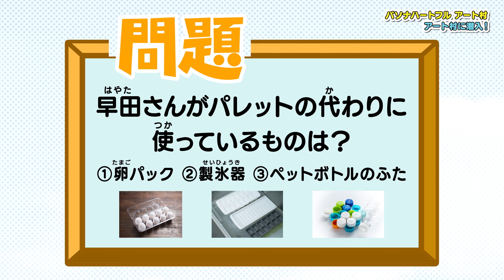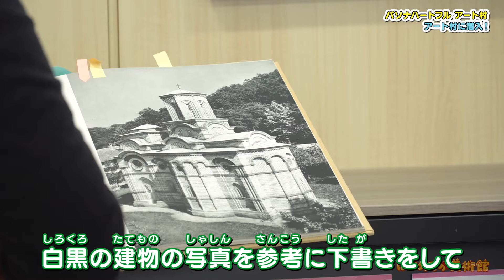【はじめての美術館】２５アート村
放送日：2024年4月14日（日）

はじめての美術館
毎月第2・4 日曜日 ひる12時29分〜12時55分

（内容）仁おじさんと輝星ちゃんが、アートを自由に楽しむ番組！
2人がやってきたのは、一般の方も利用できるカフェや、社員食堂やエレベーター、いたるところに素敵な絵画作品のある企業。この企業は「才能に障害はない」という考えで、芸術分野の才能が豊かな障害のある方をアーティスト社員として雇用している。作品作りをしているアトリエで4人のアーティストに制作している作品を見せてもらいました。それぞれの個性から生まれる独創的な作品に仁おじさんもきらりちゃんもびっくり！